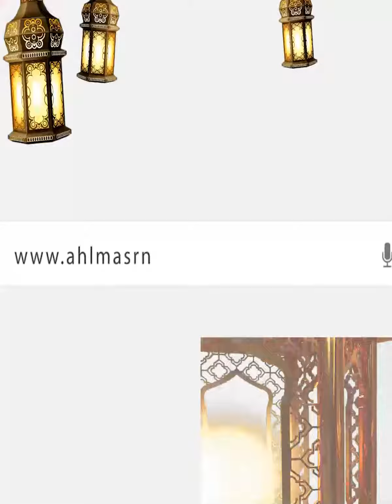السيسي: الاعتراف الدولي بفلسطين سيكون عزائنا الوحيد لما حدث في غزة